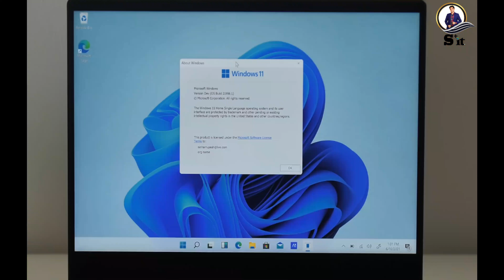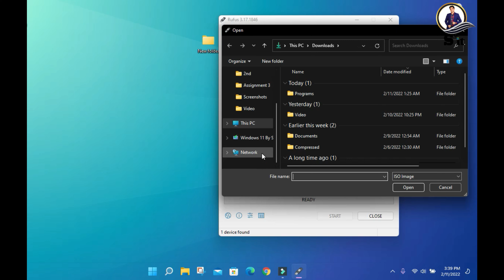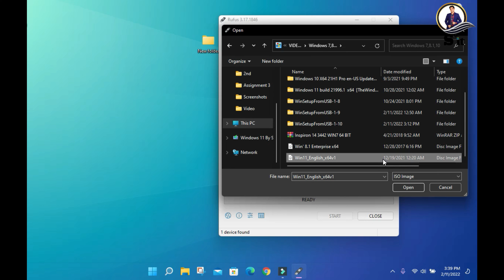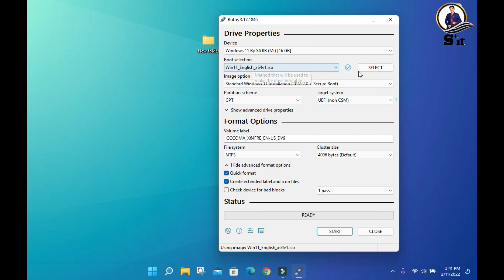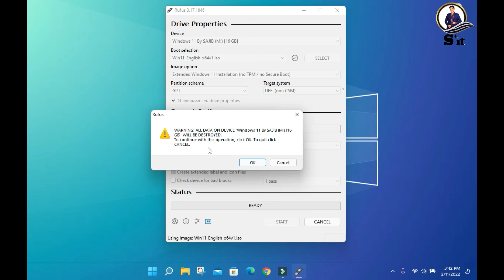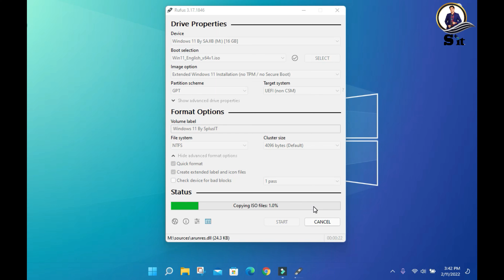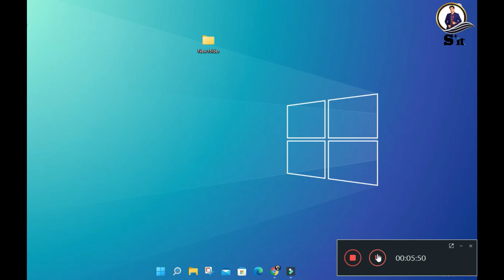Windows 11 Support ALL Laptop & Desktop 2022 | 100% Working || NO TPM | Windows 11 Supported Formula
☑️  ভিডিওটি ভালো লাগলে অবশ্যই ফেসবুক, ইমু, হোয়াটসঅ্যাপ এবং মেসেঞ্জারে শেয়ার করবেন

স্বাগতম আমার প্রযুক্তি নির্ভর ইউটিউব চ্যানেল এখানে আইটি সম্পর্কিত সব পণ্যের খুঁটিনাটি তথ্য বাংলায় পাবেন। সাথে অন্য কিছু ভিডিও ও বাংলা ওয়াজ থাকবে। ধন্যবাদ